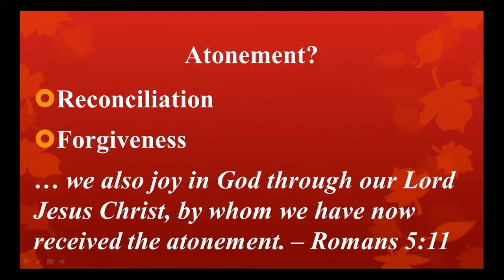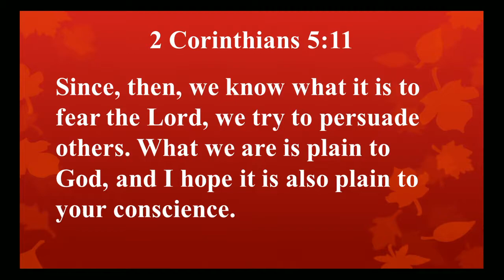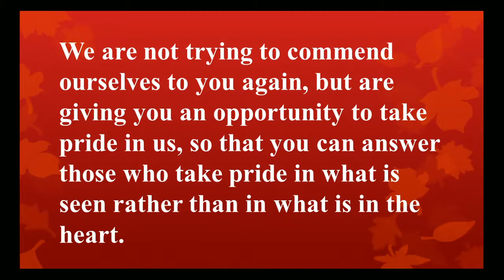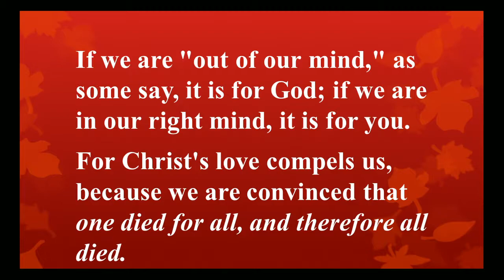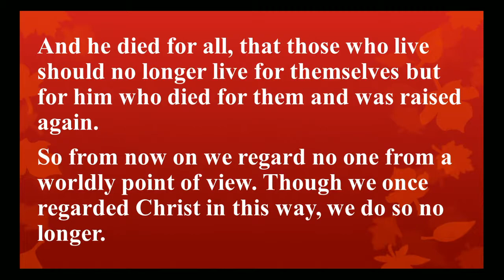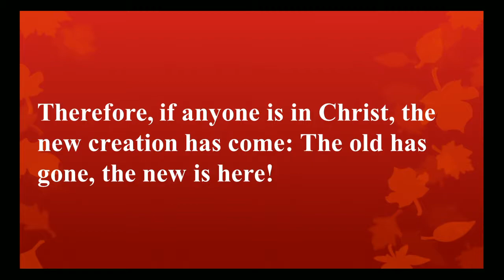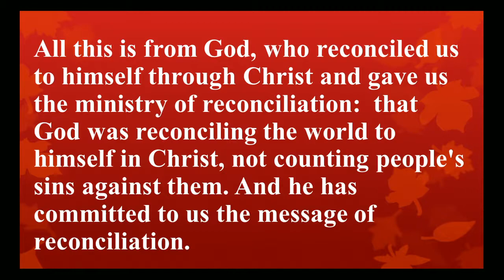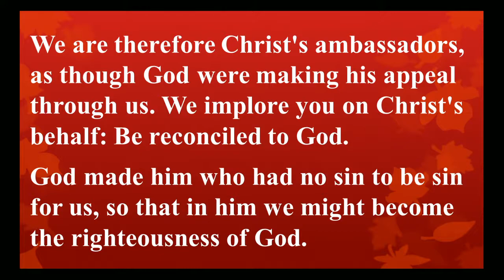2018-09-15 Final Reconciliation